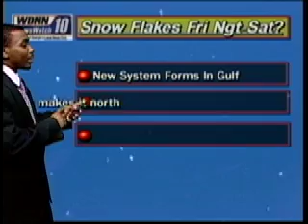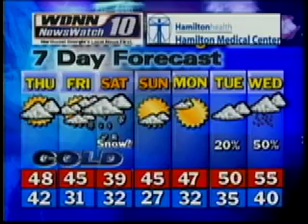Wednesday Evening Weather Webcast 12-2-2009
Rain Ends tonight, Snow by Saturday??